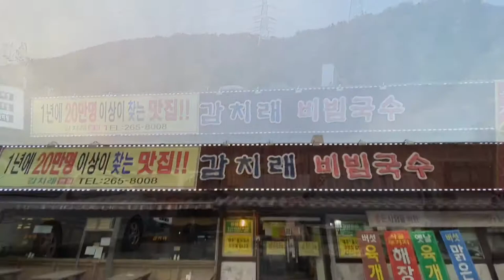감치래 가는 길_Way to Gamchirae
수지 동천동 감치래 가는 길
201031(Sat)
South Korea